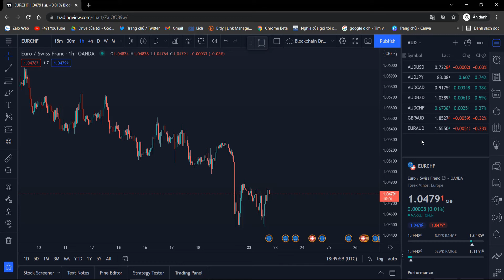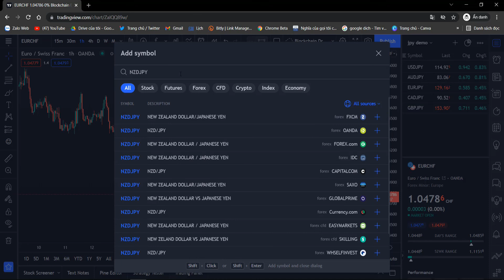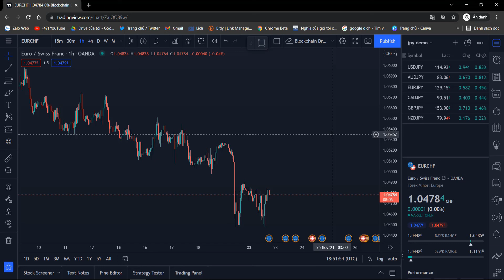Lập danh mục theo dõi sức mạnh cặp tiền trên Tradingview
✅ Link đăng kí giảm 5% khi mở tài khoản quỹ MFF
Bước 1: Ấn vào Link giảm giá quỹ MFF :

▶▶ Các bạn trước khi mở tài khoản nếu không yên tâm thì inbox mình hướng dẫn thao tác tránh bị lỗi khi sử dụng mã giảm giá và thanh toán nha. Yên tâm mình sẽ hỗ trợ FREE cho tất cả các bạn thi quỹ và mở Tk tại Exness

⚠️Forex là lĩnh vực đầu tư mạo hiểm, chỉ nên đầu tư với số tiền nhàn rỗi, bạn có thể thua một số hoặc tất cả số tiền được đầu tư.
⚠️Nếu bạn không đồng ý với các Điều khoản và Điều kiện Sử dụng ở trên, vui lòng rời khỏi kênh ngay lập tức. Xin lưu ý rằng bạn tiếp tục truy cập vào điều này kênh hoặc thông tin được cung cấp ở đây sẽ cho thấy sự đồng ý của bạn và đồng ý với các điều khoản này.